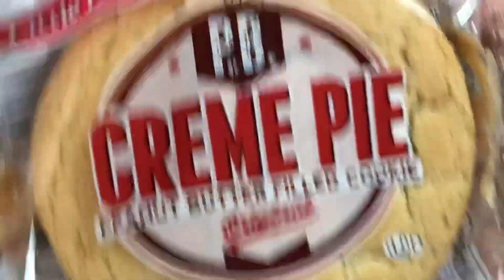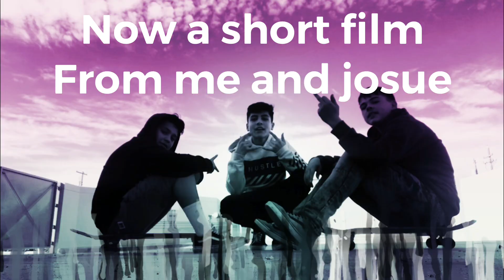Fails compilation (thanks for 50 subs)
Love you all ❤️
Buuu she we jus be chillen